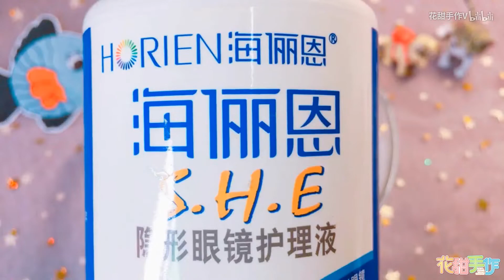【花甜手作】牛頭膠再也不用買，在家就能DIY，用它還能自製無硼砂史萊姆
趣味亲子 ，创意手工 本頻道致力於提供兒童友善的內容，避免任何可能對其健康和安全造成影響的元素。